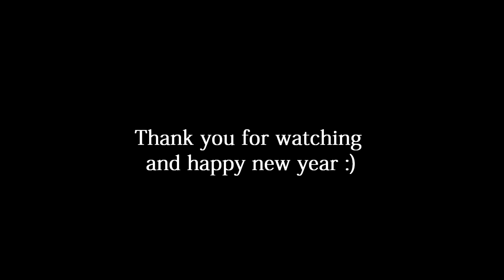Unity 3D - Shadow Wood, Game Update #04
fourth preview of our new project- Shadow Wood. This game was created with Unity 3D. Today we show you new flashlight and simple inventory. Now we are making maps. In the future we will upload more videos and previews about this project. Rate and commnent if you want!